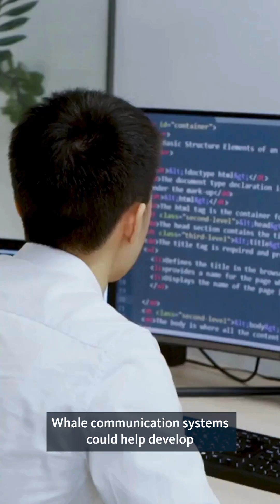Can whales help us communicate with aliens?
Can whales help us communicate with aliens? UC Davis researchers captured the most elaborate human-whale exchange ever recorded in 2021. Now, SETI, a nonprofit focused on the search for extraterrestrial intelligence, is using the whale communication system to train AI to look for intelligent life in other galaxies. Learn more about this and other big 2024 stories from across the UC system